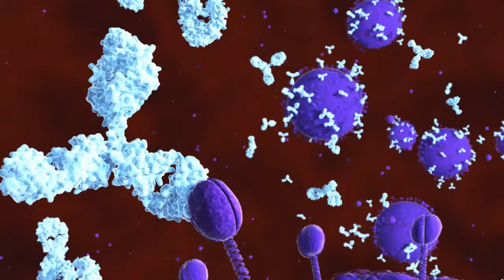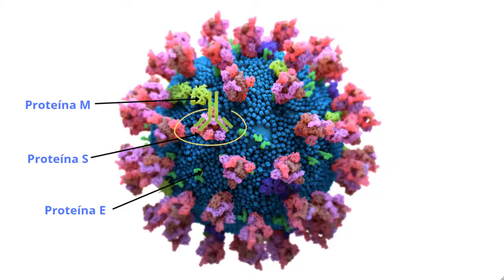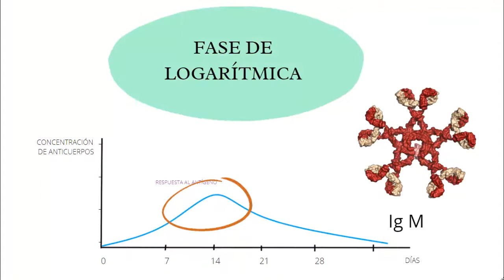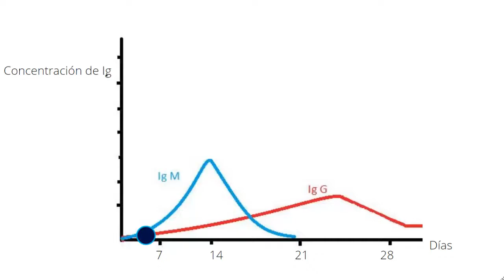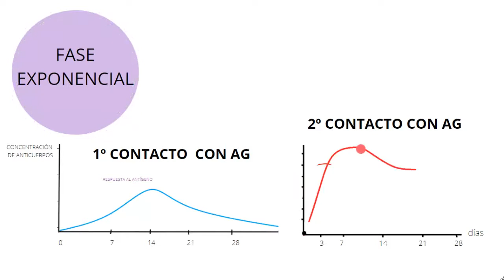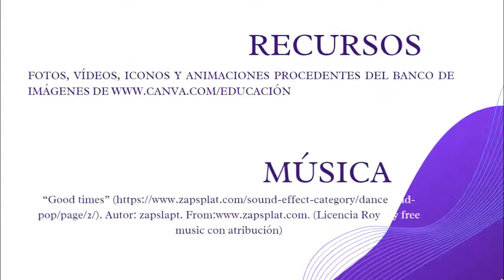RESPUESTA INMUNITARIA PRIMARIA Y SECUNDARIA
El vídeo explica las diferencias entre la  respuesta inmunitaria primaria y  la secundaria.